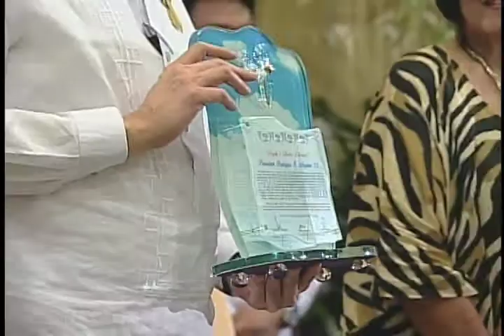26th Bulong Pulungan Christmas Party 12/18/2012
Luzon Ballroom, Sofitel Philippine Plaza Manila, Pasay City
18 December 2012

President Benigno S. Aquino III reiterated his appeal to all Filipinos to be united in helping the Typhoon Pablo victims during the 26th Bulong Pulungan Christmas Party and Charity Fund-Raising Raffle Drive held at the Sofitel Philippine Plaza Hotel, Pasay City.

"Nanawagan na rin po ako sa sambayanang Pilipino: sa panahon ng pighati at pagdurusa, iparamdam natin sa kanila ang pagmamalasakit at pagkalinga. Sa kabila ng pagkasawi, hinihiling sa ating magbuklod at makiisa sa mga nawalan ng pag-asa; inaasahan tayong tumulong sa tunay na nangangailan," the President said.

Moreover, the President expressed in his remarks a simple yet meaningful request to the members of Bulong Pulungan. He stated, "Ito na nga lang po siguro ang hiling ko sa bumubuo ng Bulong Pulungan ngayong Pasko: Kasabay ng inyong araw-araw na trabaho, huwag sana ninyong kakaligtaang isama sa inyong panalangin ang mga kababayan nating hanggang ngayon ay nababalot ng pighati't pagdurusa."

President Aquino conveyed his gratitude for the donation of Bulong Pulungan officials worth P50,000, Manila Bulletin editors worth P250,000 and raffle ticket proceeds worth P55,000 totalling to P355, 000. The monetary grant was turned over to Social Welfare and Development Secretary Corazon "Dinky" Soliman which will be used to assist the families in disaster-affected areas.

After the Chief Executive was awarded with the Bulong Pulungan People's Choice Award, he fielded questions from the media practitioners present in the event. Among the topics asked to him ranged from personal matters to current issues including his Christmas wish, relaxation activities, number of children he would have wanted, 2013 election campaign, and some controversial house bills.

The President was joined by Presidential Communications Operations Office Secretary Herminio "Sonny" Coloma Jr., Public Works and Highways Secretary Rogelio Singson, Philippine Amusement and Gaming Corporation Chairman Cristino Naguiat Jr., and Bulong Pulungan Co-founder Deedee Siytangco.